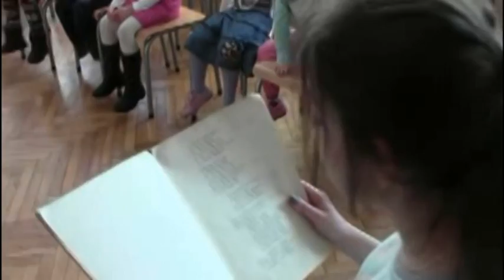Zajęcia teatralno-czytelnicze z dziećmi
Relacja z zajęć teatralno-czytelniczych organizowanych w ramach projektu "Przygoda z wiedzą 2". Podczas spotkań uczniowie ZSOiZ bawią się z dziećmi, wykorzystując lekturę bajek oraz proste ćwiczenia aktorskie. Zajęcia prowadzi Katarzyna Staszewska.